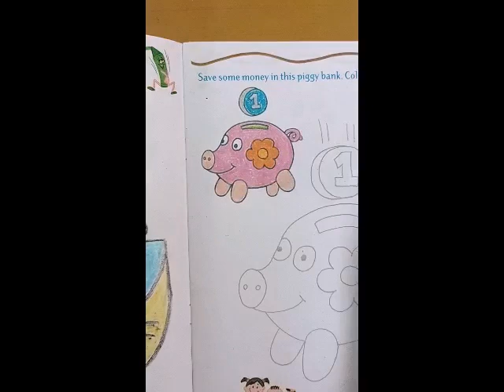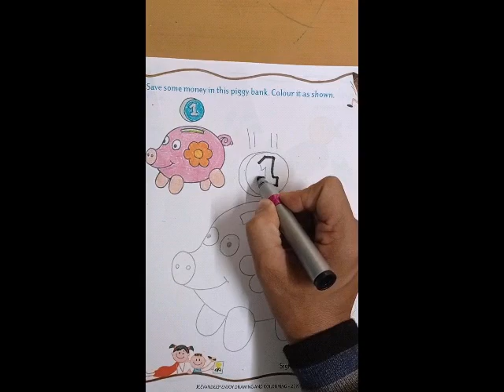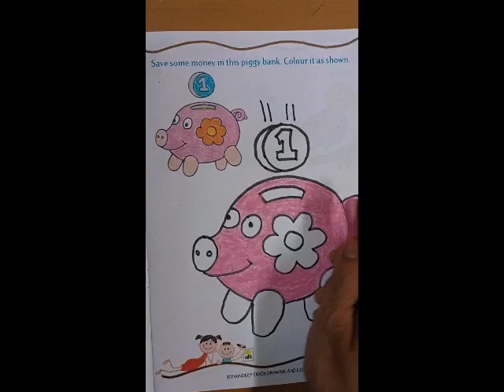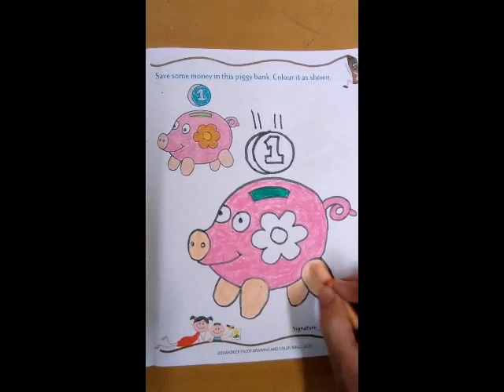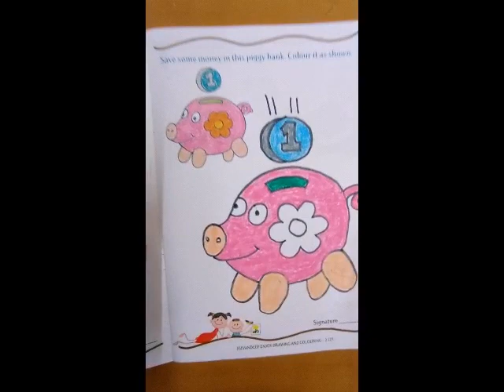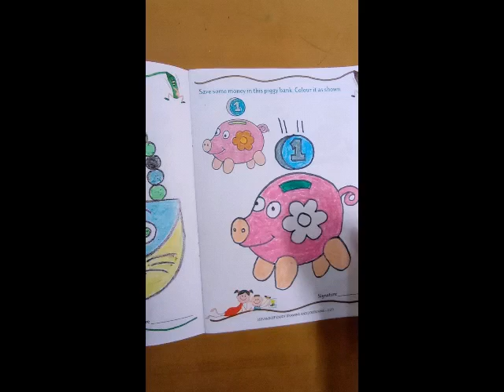STD-2 DRAWING 7 29-11-2020